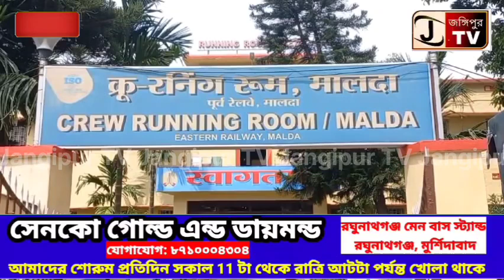লোকো পাইলটদের বিশ্রামের সুব্যবস্থা করতে আরো উন্নত পরিষেবা চালু করল ভারতীয় রেল।